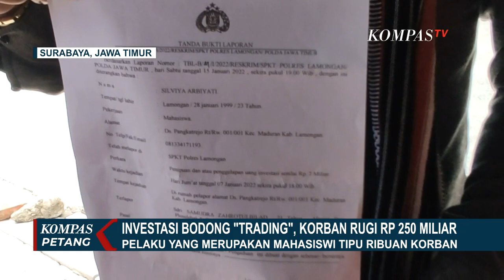Rugi Hingga Rp 250 Miliar, Ribuan Orang Jadi Korban Investasi Bodong Berkedok Trading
SURABAYA, KOMPAS.TV - Ribuan orang jadi korban penipuan investasi bodong berkedok trading di Surabaya, Jawa Timur hingga mengalami kerugian Rp 250 miliar.

Baca Juga Kini Dituding Ingkar Janji, Begini Cara Yusuf Mansur Tawarkan Investasi Tabung Tanah di Pengajian di

Mereka ialah korban dari mahasiswi asal Lamongan, Jawa Timur Samudra Zahrotul Bilad yang diduga menipu ribuan korbannya dengan modus menawarkan keuntungan hingga 50 persen lewat investasi trading.

Akibat investasi bodong ini ratusan korban merugi hingga Rp 250 miliar.

Baca Juga Waspadai 3 Kemungkinan Investasi Bodong Menurut OJK, Termasuk Penawaran Keuntungan yang Fix di

Meski pelaku sudah ditahan polisi para korban tetap menanti uang mereka dikembalikan.